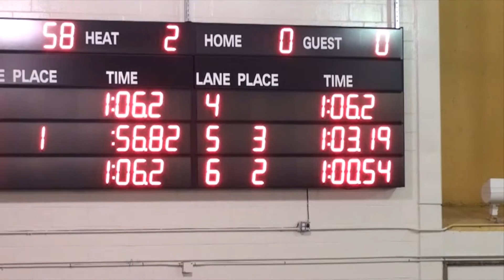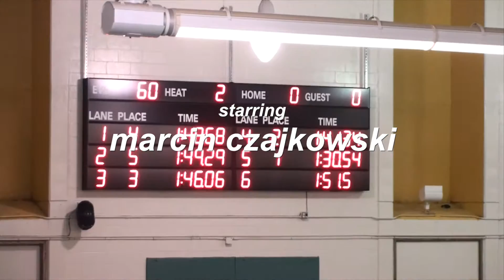Swim Meet Oct 2015